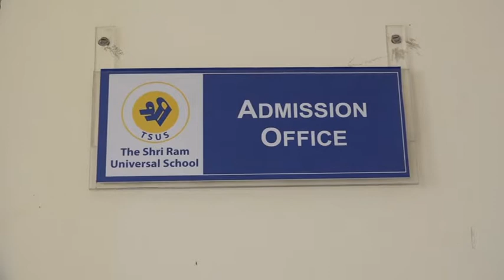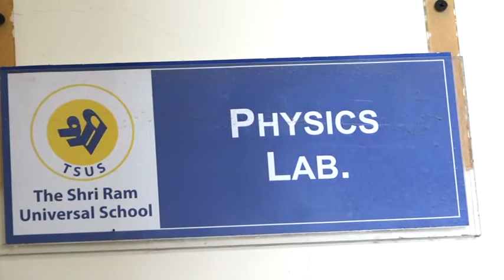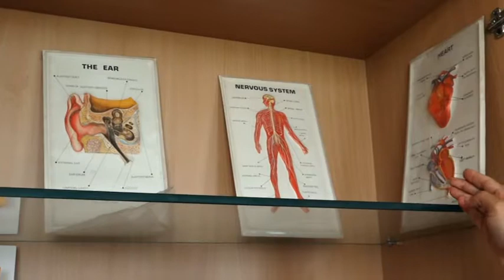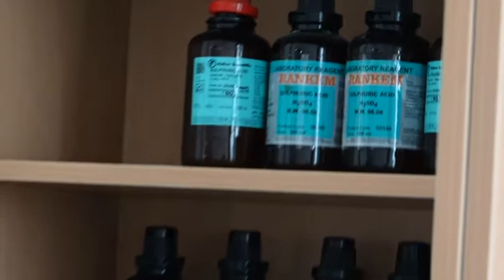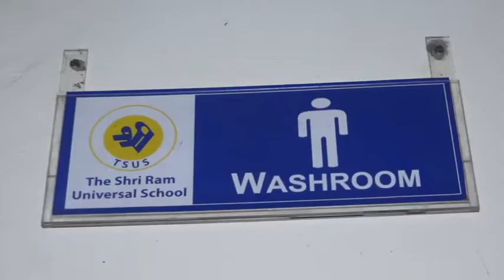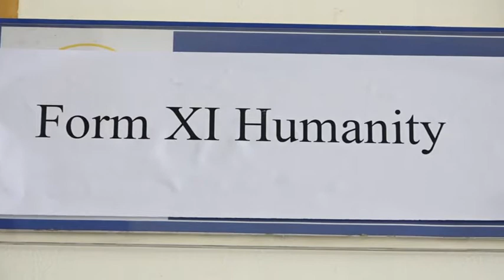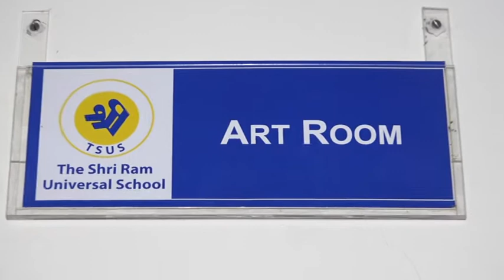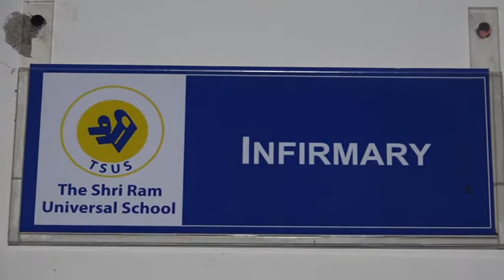CBSE Virtual Inspection @ The Shri Ram Universal School, Rohtak